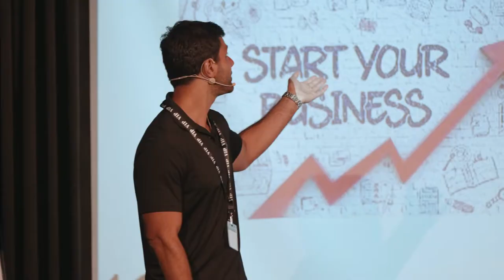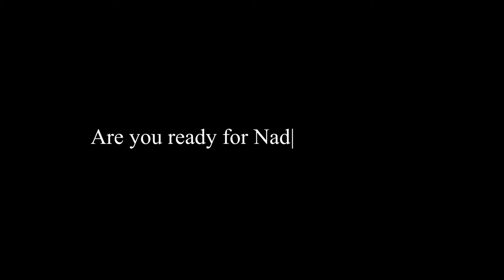Nadlan Expo - סרטון סיכום של כנס הנדל"ן של השנה של נדל"ן ולעניין - נדל"ן אקספו 2022 - ישראל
סרטון סיכום של כנס הנדל"ן של השנה של נדל"ן ולעניין - נדל"ן אקספו 2022 - ישראל

תודה לכל מי שהגיע
היה מדהים
ונתראה בשנה הבאה